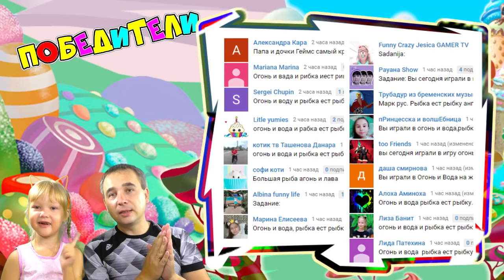Маша и Медведь Masha and The Bear МАША плюс КАША игра. Готовка ПРИЯТНОГО АППЕТИТА ПОБЕГ Маши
Маша и Медведь Masha and The Bear МАША плюс КАША игра. Готовка ПРИЯТНОГО АППЕТИТА  ПОБЕГ Маши Увлекательное приключение детский летсплей Развлекательное видео для детей на канале Папа и Дочки Games. Играют Папа Слава и дочка Аришка

Мы начинаем новые приключения Маши! Это очень интересные две игры - одна Готовка - где нам предстоит накормить много лесных зверей, Маша научится готовить множество блюд, и даже настоящую овсяную Кашу! А вторая игра - это бегалка! А что там делать? Конечно же собирать конфетки, самые разные, но все одинаково очень вкусные! Так что сегодня вдвойне - приятного аппетита!

Хорошие денечки - с каналом ПАПА и ДОЧКИ Games (PDG) это развлекательный семейный игровой канал, с множеством игровых, обучающих, развивающих и просто интересных и смешных видео про Хорошее мороженое, игру Огонь и Вода во множестве храмов, машинок, щенячьего патруля, лошадок май литл пони, говорящего Тома, Анжелу, Показ мод, игр для девочек и игр для мальчиков. С нами всегда весело и интересно! Станьте нашими друзьями!